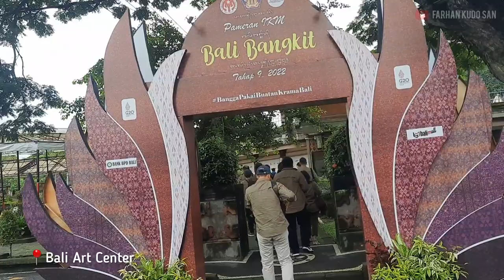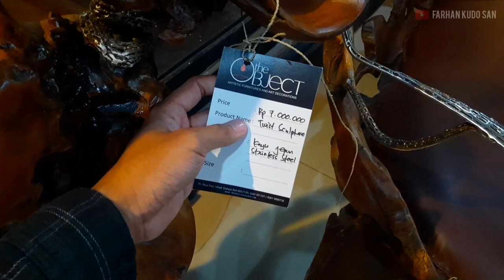Keliling Museum Bali Art Center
Bali Art Center Denpasar atau Taman Budaya Bali merupakan bangunan yang ditujukan sebagai tempat pelestarian budaya serta pengembangan pusat kesenian Bali. Sebuah taman budaya yang digagas oleh mantan gubernur pertama, yaitu Ida Bagus Mantra. Beliau merupakan seorang pemimpin yang begitu peduli dengan nilai-nilai budaya.

Bali Art Center Denpasar juga merupakan salah satu tempat wisata yang menjadi destinasi wisata oleh para wisatawan. Anda yang berkunjung ke Art Centre akan banyak mengetahui mengenai kebudayaan serta kesenian, sehingga selain anda dapat bersenang-senang anda dapat menambah pengetahuan anda.